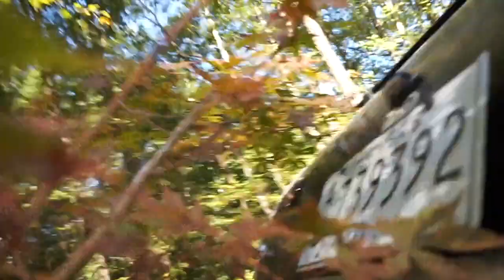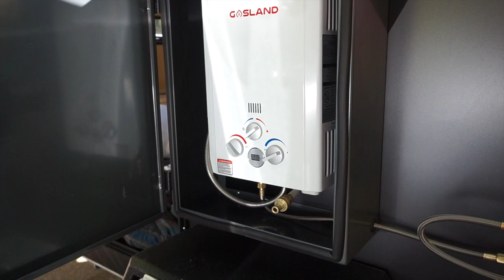Escapod Pickup and Camper Tour!!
Hey everyone!
I made the long trip to Coalville, UT last week to pickup my new Original TOPO! Thanks for joining me for some of the trip out, and of course the camper tour! I can't wait to get it out of the driveway and into the woods!
-Rhino

Rods & Reels:
Baitcasters